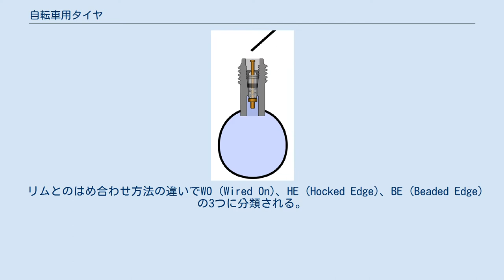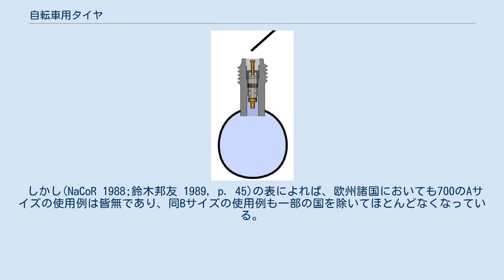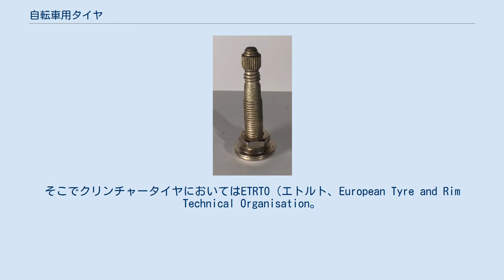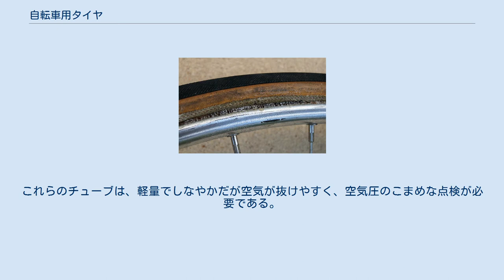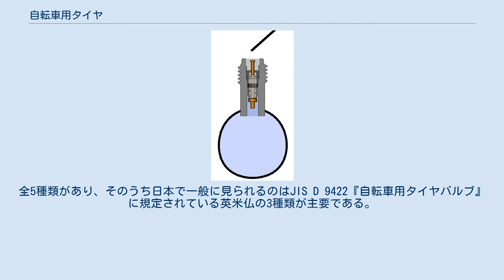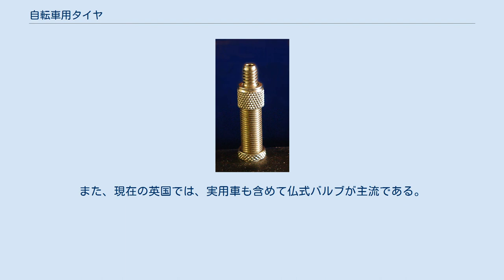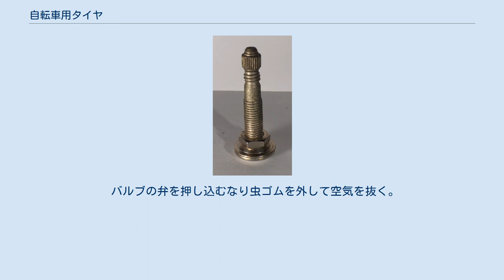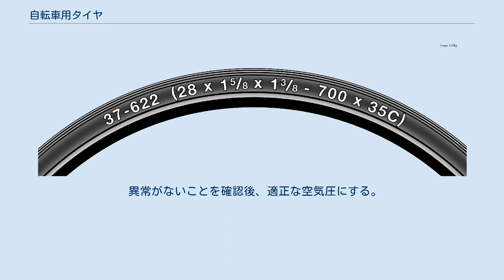自転車用タイヤ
自転車用タイヤ 冬季に用いる自転車用スパイクタイヤ 自転車用タイヤ（じてんしゃようタイヤ）は、タイヤのうち自転車の車輪に装着されることを目的として作られたもの。
基本的構造は自動車用、モーターサイクル用、各種産業用のタイヤと大きな差はない。
ただ、自転車の動力源が人間であることに起因し、体型や主たる走行路面に合わせ効率のよい大きさという要因、各国まちまちの規格の乱立などから、サイズに関するバリエーションが非常に多い。
 自転車の車輪は、その発生当時は鉄製でタイヤは固形のゴムが張り付いているものだった。
乗り心地を高めるためには車輪の径を大きくする以外に手はなく、ペニー・ファージングのように前輪が巨大なものが発明されたりもした。
1845年にロバート・ウィリアム・トムソンが空気入りタイヤを考案し、特許を出願した。
このトムソンの特許の重要性は、社会に認められないまま時間が過ぎた。
安全型自転車の登場により車輪の径が小径になったのとほぼ同時期の1888年、イギリスのダンロップによって空気入りタイヤが発明され、商業化された。
トムソンとダンロップとの間で特許権の争いが一時発生したが、収まった。
 チューブラータイヤ 「チューブラータイヤ」はゴム製のインナーチューブを袋状の布（「カーカス」または「ケーシング」と呼ぶ）で縫い包み、接地面のトレッド部にゴムを張ったタイヤの事である。
自転車チューブを更に頑丈なゴムの円周状カバー（ケーシング）で包んだと考えればよい。
専用の「パイプリム」（成形された環状金属パイプのリム）に装着する。
 タイヤの最も古い形であり、初期の安全型自転車はこの形であったが、現在ではロードレースやトラックレースの競技用や、一部の上級者や愛好者の使用がほとんどの割合を占める。
また、その限界性能の高さから、実業団のロードレースでは選手の9割以上が試合用タイヤとしてチューブラーを使用している。
 カーカス部分は綿やケブラー繊維のような合成繊維、一部の高級品は絹が使用される。
ホイールのリムには、リムセメントと呼ばれる接着剤や専用の両面テープを使用し貼り付けて使用する。
 単純な構造ゆえにリム、タイヤ自体共に軽量で、乗り味がしなやかであり、またリムのタイヤ接触部に鋭い角を持たないためパンクの主原因のひとつであるリム打ちパンク（スネークバイト）が殆ど起こらず、したがってパンクし難い。
また構造上断面の真円度が高いためコーナリングの挙動がつかみやすいなどのメリットもある。
ちなみに最初期のツール・ド・フランスではタイヤはチューブラーしか選択肢がなく、またルールも現在のチーム制と違いサポートカーもなく故障は自前で修理しなければならないという原則があったために、パンクしたら貼り付いたチューブラータイヤを歯で噛み付いて無理矢理はがした選手もいた。
 チューブラーの欠点は、修理や交換の手間がかかるという事と、ランニングコストが高い事である。
パンク修理の手間が非常にかかる（パンク位置の見当を付ける→張りつけられているリムテープをはがす→凧糸製の縫合糸を切って抜く→これでやっとチューブが出て来るので穴にパッチを貼る→タイヤ内に押し込んで戻す→元通り縫合する→リムテープを張りつける、が必要）上に、修理しても初期性能を復活させることが難しいので、事実上使い捨てである。
またリムセメントを使用する場合、タイヤ交換時には接着強度が上がるのを待たねばならない分時間がかかる（適当な接着のまま出走しようものならタイヤが外れる）。
 近年はリムセメントではなく専用の両面テープを用いることも多い。
この方式を用いることによってタイヤ交換に要する時間は大幅に短縮される。
加えて、シーラントと呼ばれるパンク防止剤を事前に注入することで、もともと高い耐パンク性能がさらに改善されるため、ランニングコストの低減とともに、クリンチャーにはない乗り味を持つことから、徐々に愛好者が増える傾向にある。
 クリンチャー式タイヤの断面。
水色の部分は異物貫通を防ぐための樹脂ベルト タイヤとチューブが別体になっている。
タイヤのビード（後述）をリム内側の溝に引っかけ、タイヤ内に納めたチューブを膨らますことによってビードがリムに押しつけられて、タイヤの形状を維持する。
チューブラーよりも手軽であるため、現在主流のタイプとなっており、ロードレース、トラックレース等の一部の競技用自転車を除けば大部分がクリンチャーである。
やはり専用の「WO（ワイアードオン）リム」に装着する。
パイプリムとの互換性は、一...